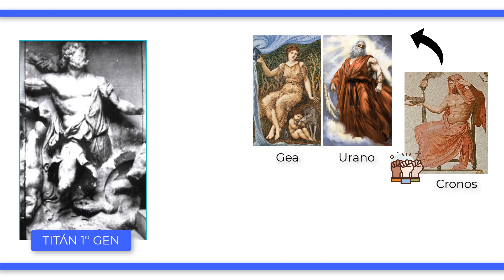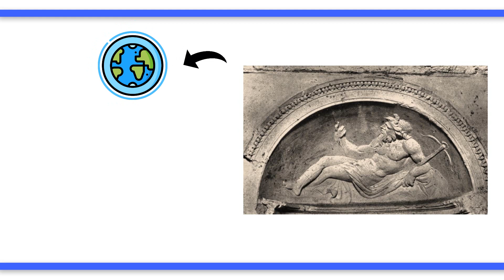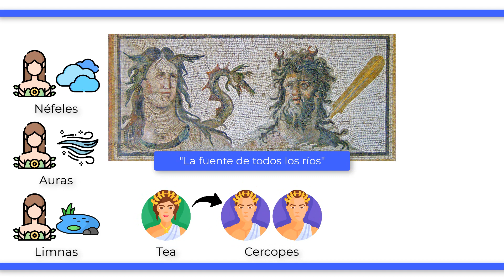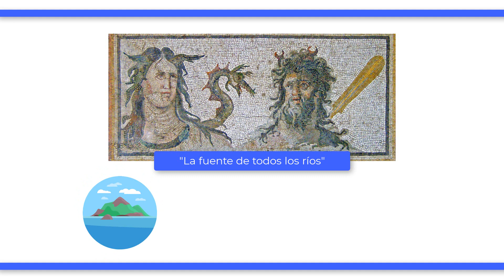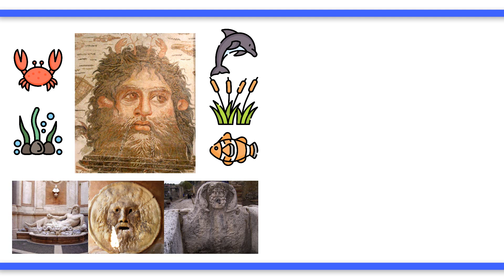El titán OCÉANO (OGENOS): toda su vida y mitos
Océano es el titán que personifica el gran océano de la cosmogonía griega, conocido con el mismo nombre en la mitología romana.